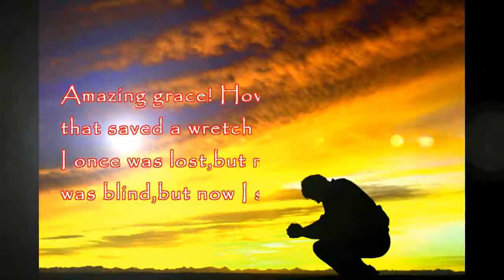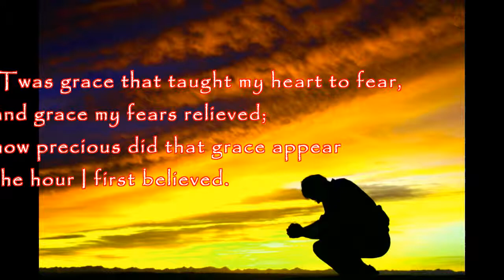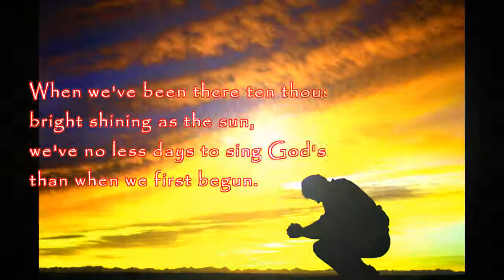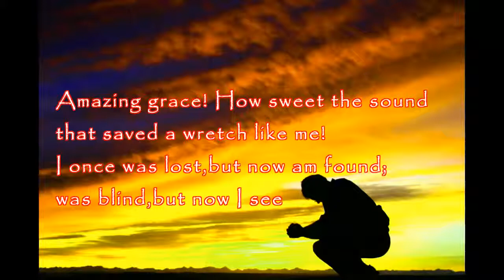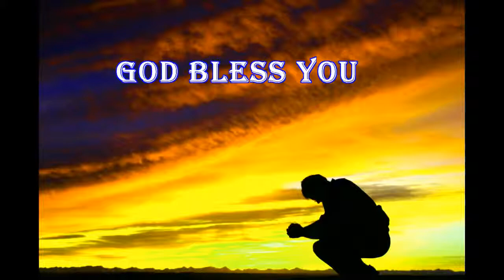Alan Jackson amazing grace